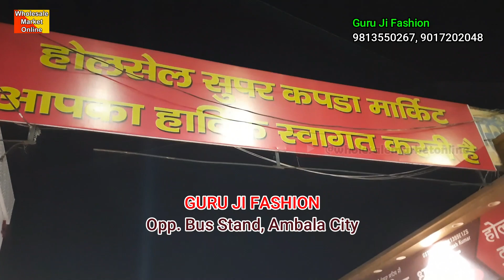Winter Designer Suits | Ambala Cloth Market | Ambala Kapda Market | Suit Wholesale Market in Ambala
Wholesale Designer Suits | Ambala Cloth Market | Suit Wholesale Market in Ambala Bridal Suits

Guru Ji Fashion
Shop no. 43, Super Market, Main Bus Stand

Wholesale Market Online
For Video Shoot (Whatsapp) 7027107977

suit factory in ludhiana
ladies suits factory in ludhiana
punjabi suit manufacturer in ludhiana
wholesale punjabi suits in ludhiana
ludhiana wholesale market online shopping
ludhiana wholesale market for clothes
wholesale ladies suits manufacturers in ludhiana
best shop for ladies suits in ludhiana
ladies suit wholesale market in ludhiana
punjabi suit wholesale market in ludhiana
suits wholesale market in ludhiana
punjabi suits wholesale market in ludhiana
Ladies salwar suits manufacturers in ludhiana
Ladies Suit In Ludhiana
Ludhiana Online Wholesale Suits
Womens Wholesale in Ludhiana

winter Suit,
ladies suits,
cotton suits,
ambala market,
ambala wholesale,
 ghumar mandi suits,
wholesale market,